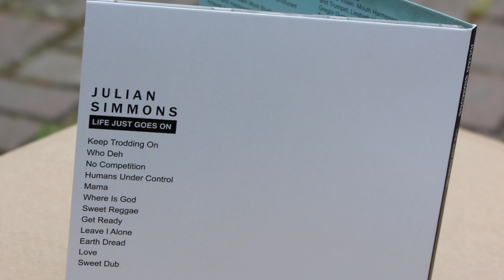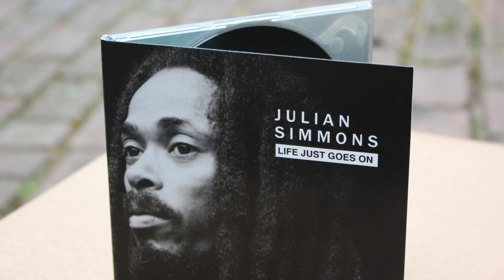Julian Simmons - Keep Trodding On!!🇧🇷,🇯🇲